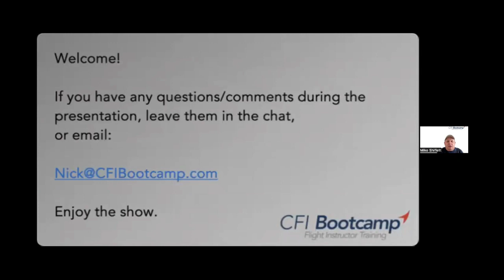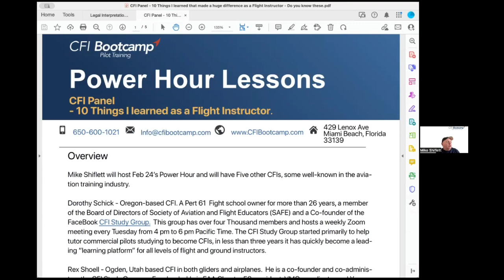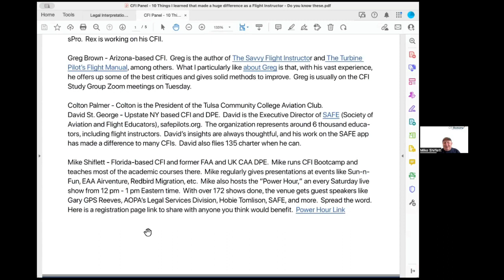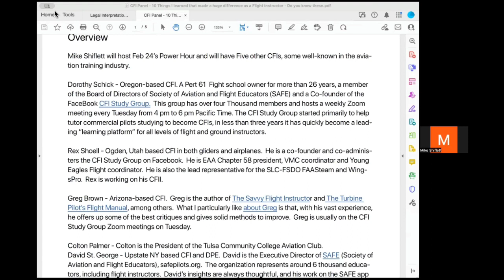CFI SmartStudy Pro, Challenges, and Strategies Unveiled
Join Mike, David, Greg, Dorothy, Rex, and Wendell as they explore the nuances of CFI SmartStudy Pro, challenges faced during flight lessons, teaching strategies, and considerations for becoming a flight instructor at any age. Gain valuable insights, tips, and experiences from seasoned professionals in the aviation industry. 🚁👨‍✈️

SAFE is an educational not-for-profit.
We invite *all* pilots to join but focus on new CFIs. (Get 1/3 of ForeFlight)
Here is the "Missing Manual" of everything the FAA did not tell you.
"Here is the secret to becoming an effective educator!"  SAFE CFI-PRO™

📘 CFI SmartStudy Pro Unveiled:
Mike introduces the revolutionary CFI SmartStudy Pro, designed to aid students in CFI studies. Learn about the project's progress and how you can be a beta tester!

📚 Las Vegas Class and Creative Flight Instruction:
Explore upcoming opportunities at CFI Bootcamp, including the Las Vegas class and innovative flight instruction techniques.

🛩️ Challenges and Strategies in Flight Lessons:
The panel discusses short flight durations, crosswind landings, and effective teaching strategies. Gain insights into managing fears and building trust during flight lessons.

🤔 Maneuvering, Control, and Blog Insights:
Delve into David's blog post on maneuvering and control, with discussions on incorporating aerodynamic principles and building trust in learners.

👴 Encouraging Late Bloomers and Assessing Readiness:
Hear stories of becoming a CFI at 70, discussions on impending Sport pilot rule changes, and assessing readiness for instructional tasks.